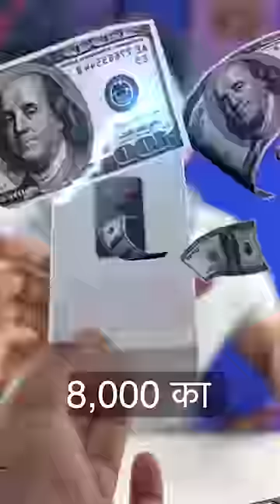A invisible Keyboard Gadget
a laser keyboard vs normal mechanical keyboard